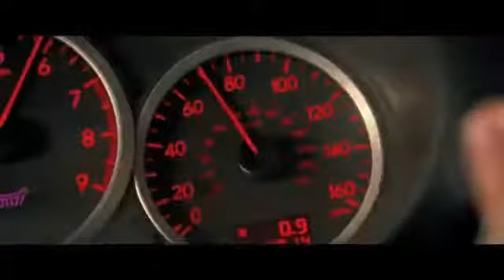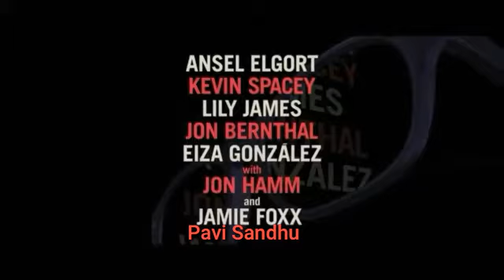Baby driver(2017) With Dhoom Machale🚗🚗🚓🚓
Baby Driver Robbery Scene

And Police🚔🚔 Chasing🚗🚗 Scene

With Dhoom Machale Dhoom